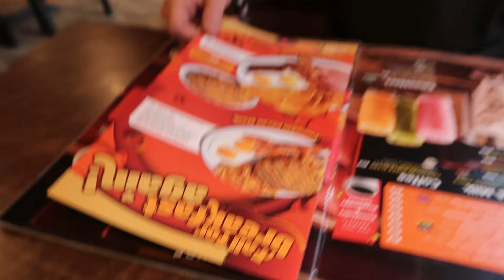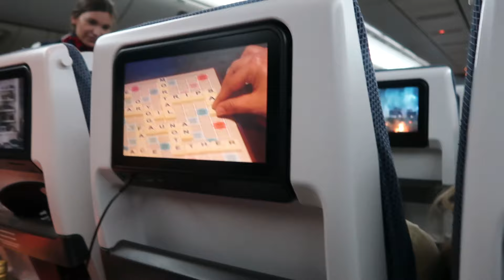Travel Day MCO Orlando to Gatwick | Dennys | popping to see the EPIC UNIVERSE construction | Yo'tel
It's finally time for us to travel home again. We start the long journey from Universal's Endless summer Dockside all the way to our home town stopping at the Yo'tel at Gatwick airport  for a break. We also have a check look at the EPIC Universe Construction.

Our Hotel of Choice here is Universal studios Endless summer Dockside Resort. We love this hotel as its great value service and theming.